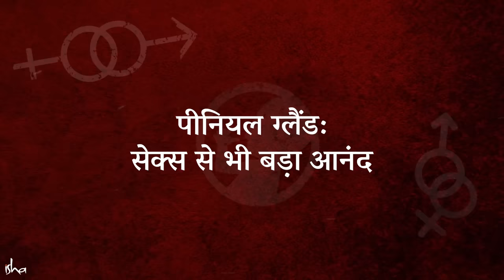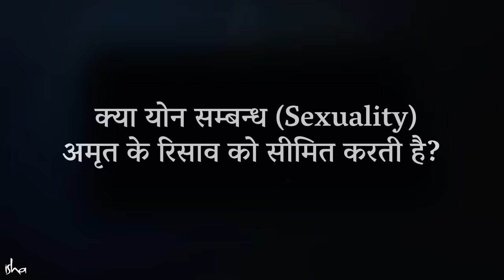पीनियल ग्लैंड: संभोग से भी बड़ा आनंद | Pineal Gland | Third Eye | Sadhguru Hindi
सद्गुरु पीनियल ग्रंथि के बारे में स्पष्टता से बता रहे हैं - जो कई साधकों के लिए रहस्य और भ्रम का विषय है। वह बताते हैं कि कैसे योगिक प्रक्रियाएं पीनियल ग्रंथि को सक्रिय करने के लिए डिज़ाइन की गई हैं, यह किसी भी अन्य चीज़ से ज्यादा आनंद और प्रसन्नता की भावना पैदा कर सकती है, जो किसी व्यक्ति के अनुभव में शायद ही हो।

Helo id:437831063